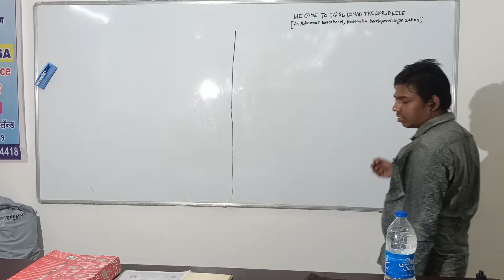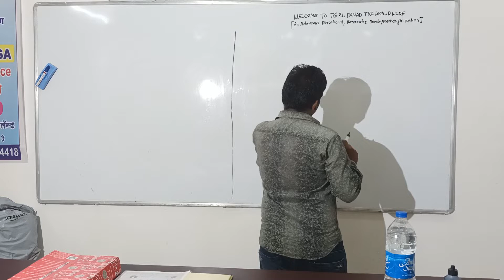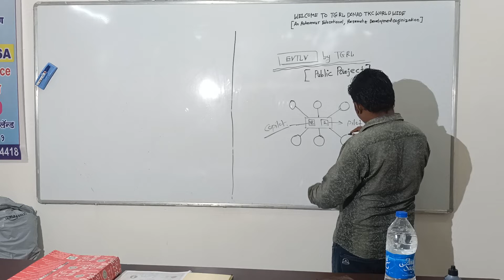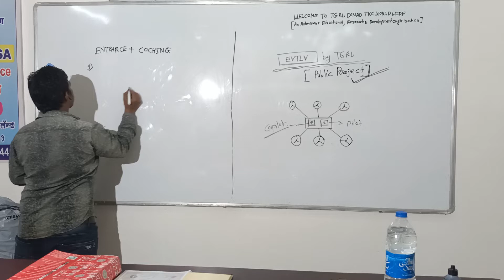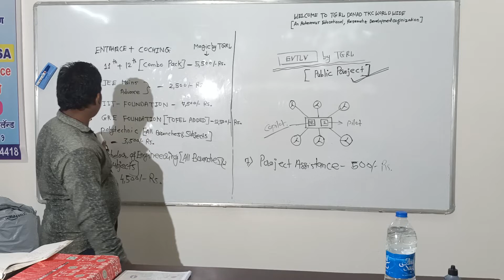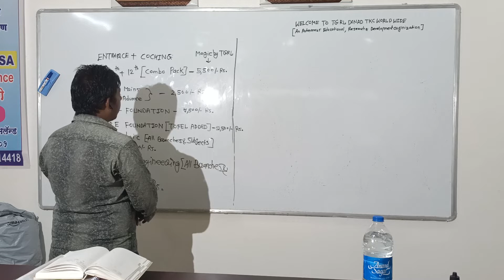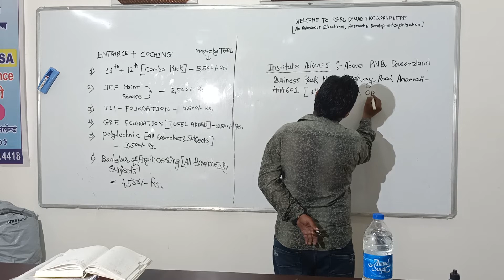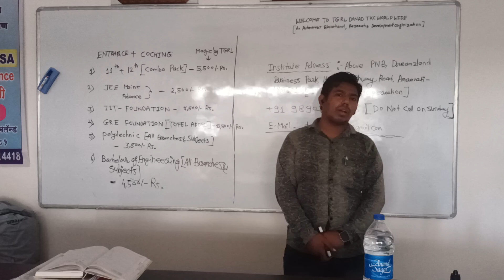VCN.10 | TEEL GENERAL MEDIA | AVDT.